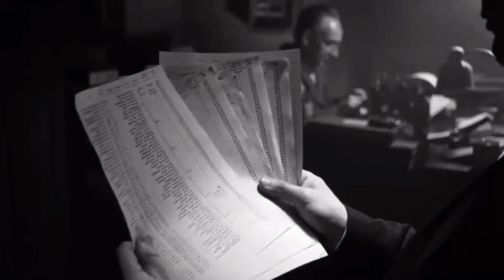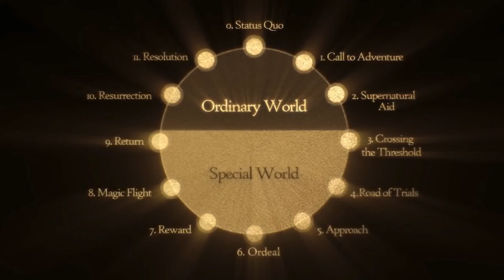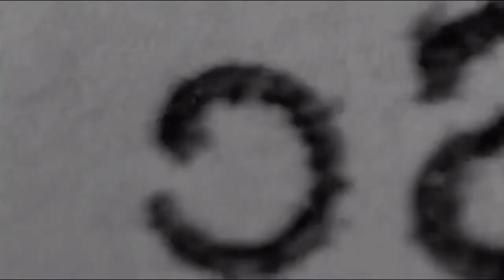THE MEANING OF THE RED COATED GIRL (SCHINDLER’S LIST)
This video is a study on the overall meaning of “Schindler's list.”